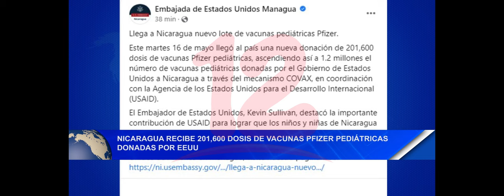Noticias12Nicaragua Nicaragua recibe 201,600 dosis de vacunas Pfizer pediátricas donadas por EE.UU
Nicaragua recibe 201,600 dosis de vacunas Pfizer pediátricas donadas por EE.UU